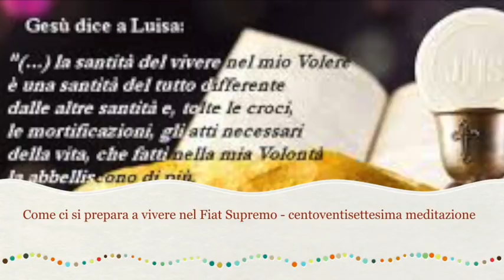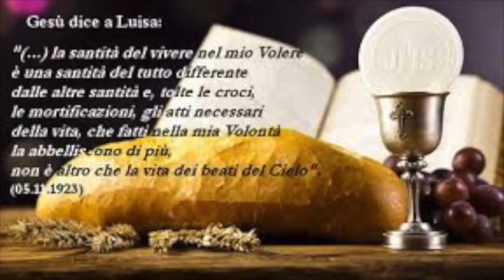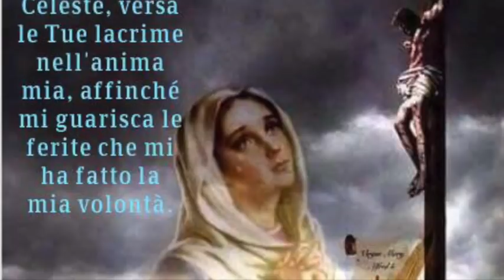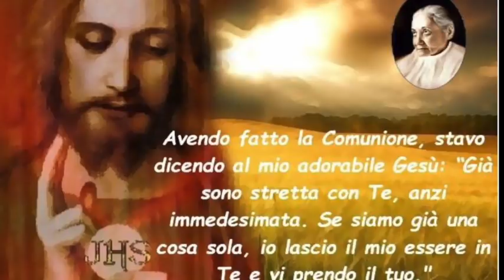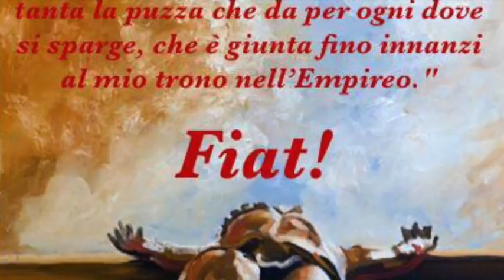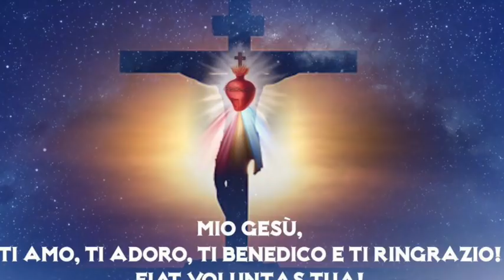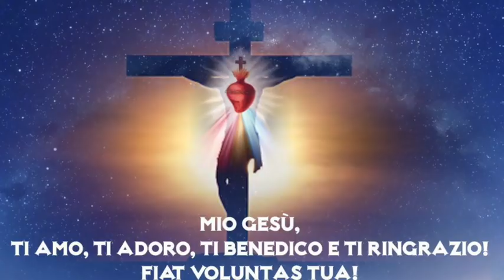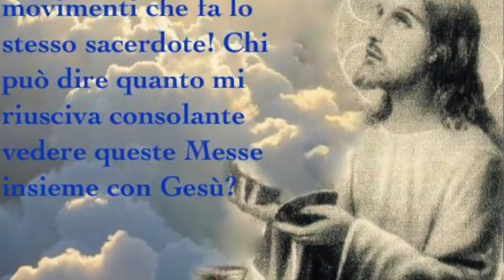La santa eucaristia e la santa Croce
Gesù le parla dell'eucaristia dandole varie bellissime sue definizioni: "frutto della croce, caparra delle futura gloria, seme che impedisce la corruzione". E le mostra la stretta relazione che c'è tra l'eucaristia e il patire. Perchè e quanto Gesù desidera che l'anima sia conformata a Lui attraverso la croce e quali grandi frutti essa produce. Libro di cielo volume 3, capitoli 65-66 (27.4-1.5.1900), 17 Febbraio 2018